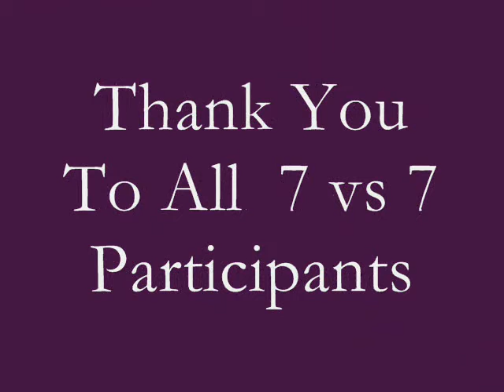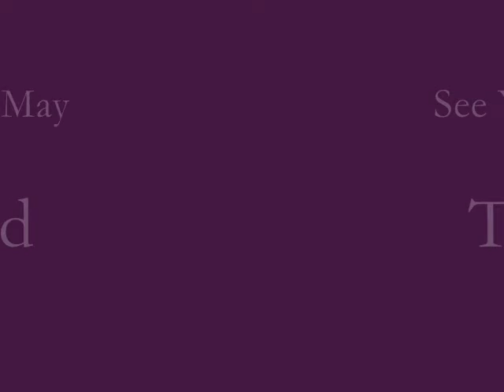Dark Rookies vs MVP Round 4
Round 4 Match
Dark Rookies as 7vs Champions